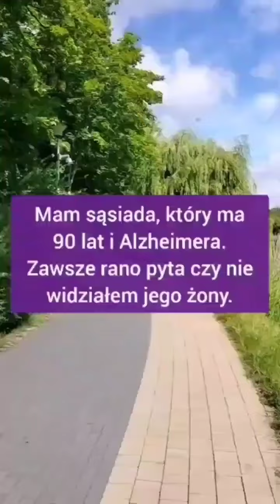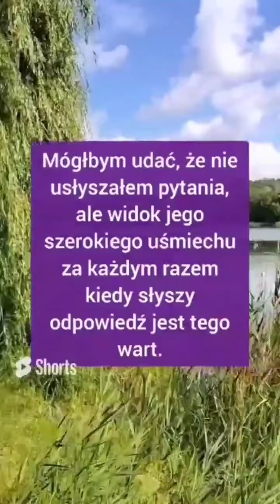Zabawne kawał kawały dowcipy dowcipy żart żarty humor suchar suchar dnia jaś jasio Jasiu jasiem